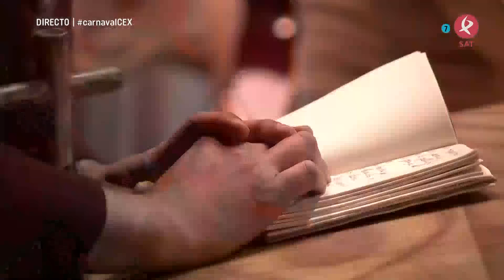LOS MIRINDA | SEMIFINAL | COMBA | 2024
Actuación de Los Mirinda en las Semifinales del Concurso Oficial de Murgas del Carnaval de Badajoz 2024, desde el teatro López de Ayala.